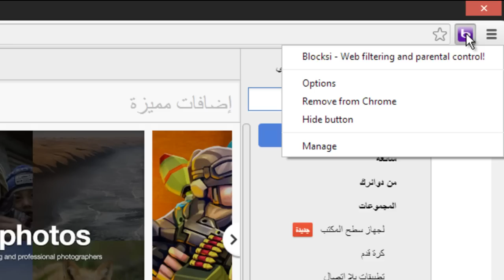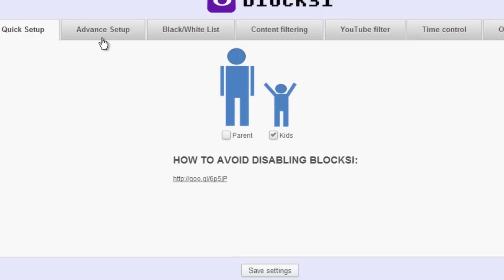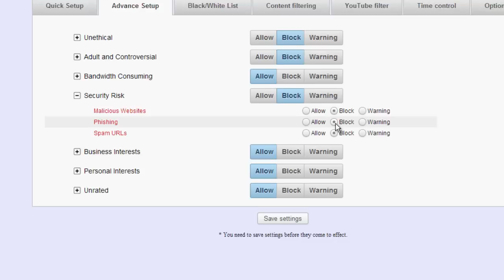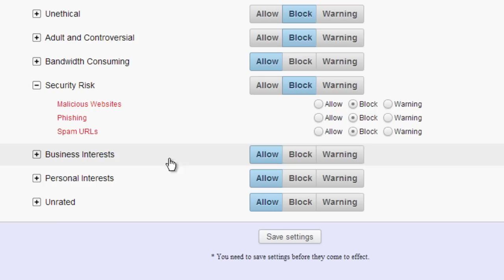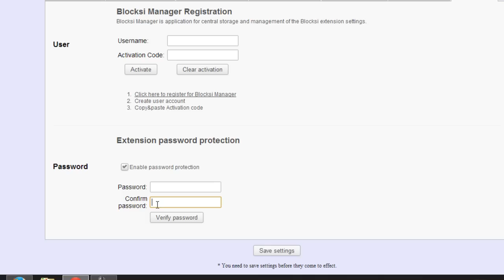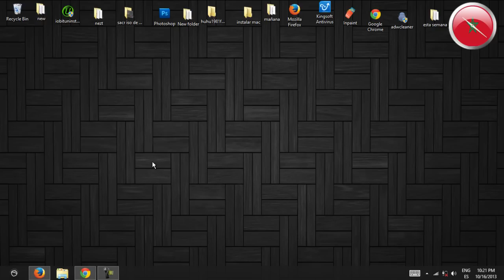تطبيق لحجب جميع المواقع الإباحية على جهازك وحمايتك أيضا من الهاكرز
رابط التطبيق  تجده في هذه الصفحة

㋡═☞- ㋡═☞- ㋡═☞ 【huhu】【1981】【ful2】 ☜═㋡ ☜═㋡ ☜═㋡